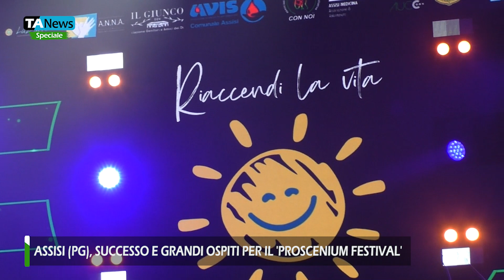Assisi (Pg), successo e grandi ospiti per il ‘Proscenium festival’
Grande successo e sold out al Teatro Lyrick di Assisi (Pg) per la quinta edizione del ‘ProSceniUm Festival della canzone d’autore – Città di Assisi’.

Una kermesse presentata da Luca Ward e Loredana Torresi, che ha proposto, oltre ad 11 concorrenti, provenienti da tutta Italia, ospiti del calibro di Raf, Claudio Cecchetto, Karima e Russell Russell.

Una serata emozionante, sotto tutti i punti di vista. Con le telecamere di Teleambiente eravamo ad Assisi. A vincere il concorso è stato Andrea Campi, in arte Campi, 26 anni da Bologna, ha cantato la canzone ‘Bologna sospesa’. Le parole del vincitore poco dopo la proclamazione: “Per coerenza ho cantato ‘Bologna Sospesa’, perché i bolognesi sono molto patriottici”.

“Il livello del concorso – ha detto Campi – era molto alto, mi sono piaciute le canzoni di tutti gli altri concorrenti ed una grande gioia aver vinto”.

Servizio di Alessandro Cavalieri.